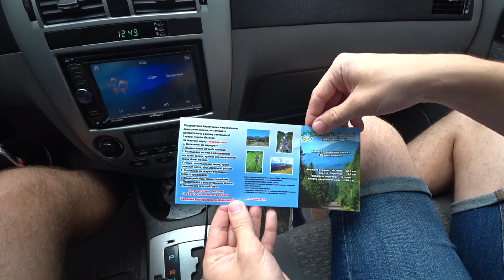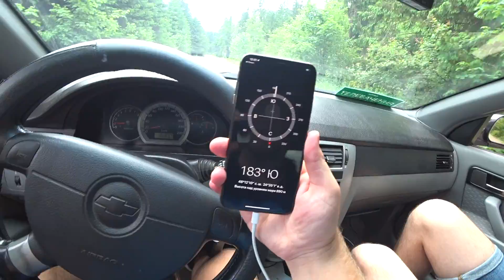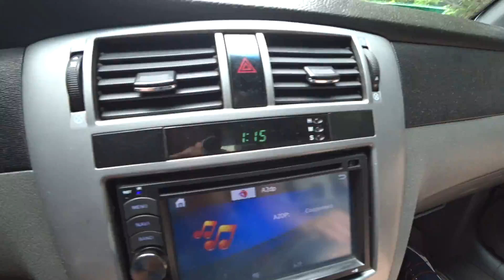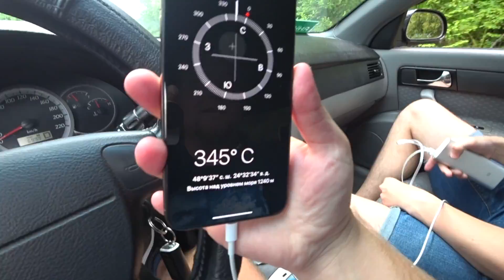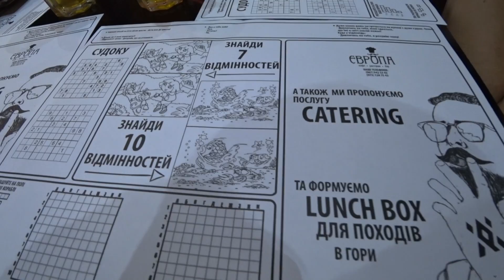Покоряем Карпаты. Всё пошло не по плану. Гроза на Говерле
Погуляв по городу Яремче отправились дальше исследовать Карпаты. Решили испытать себя покорив самую высокую гору Украины – Говерлу. Но по закону подлости, всё пошло не по плану. На Говерле начался грозовой дождь.